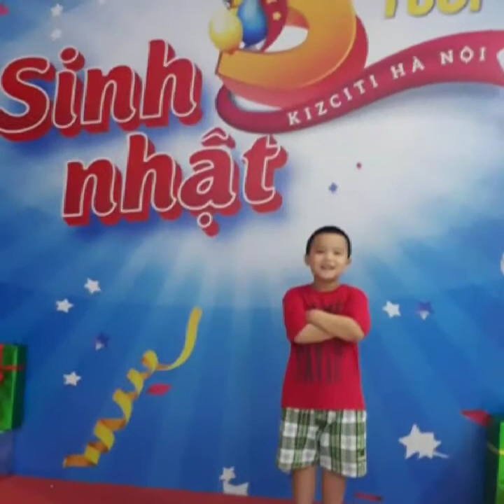👧31/10/2004 & 🧒 31/10/2011. HAPPY BIRTHDAY.